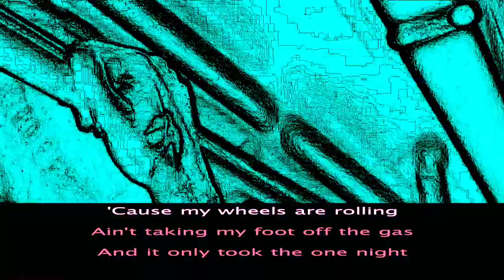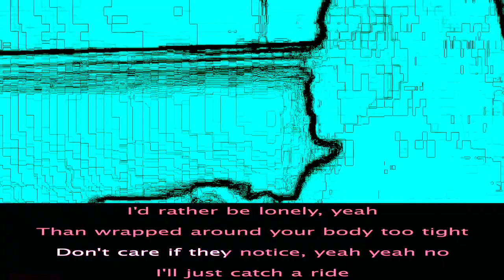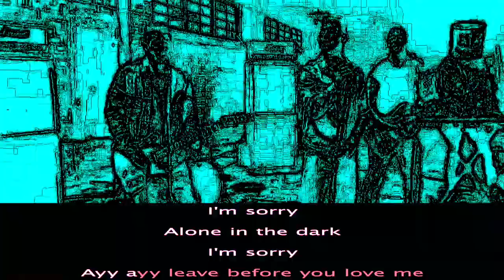Marshmello x Jonas Brothers - Leave Before You Love Me 🔥 KARAOKE